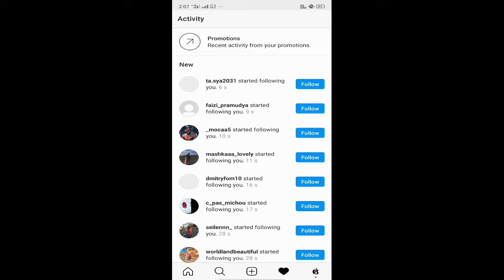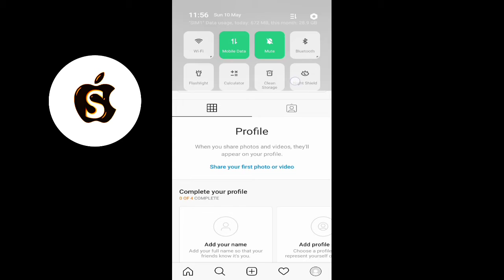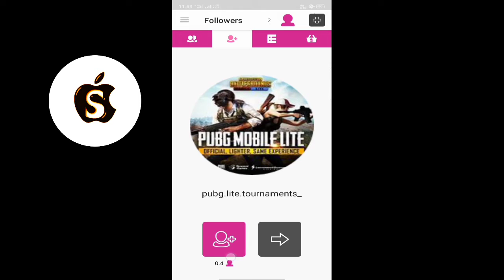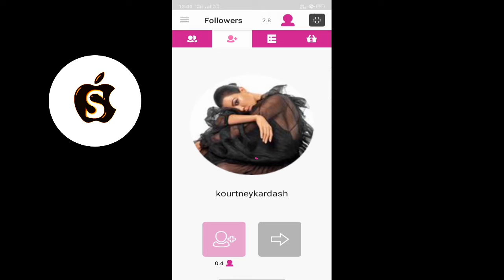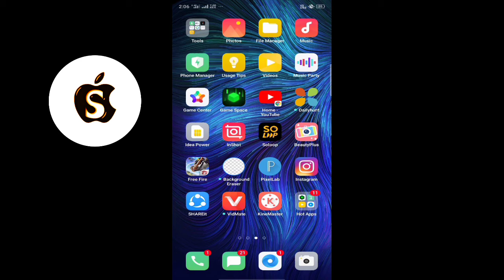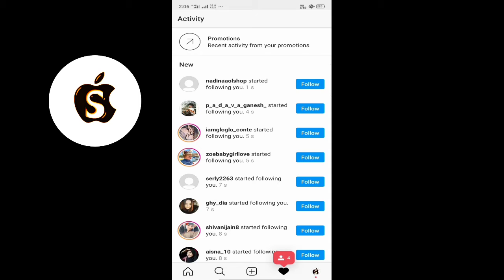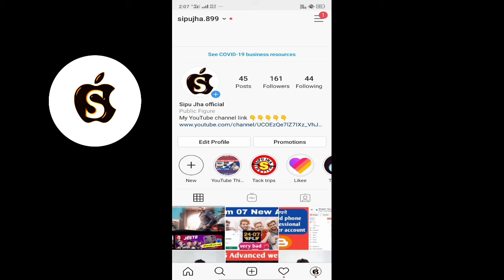How to get 1M+ real follower on Instagram /अपने Instagram account पर 1M+ follower बढ़ाइए 24 घंटा में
About
hello friends this app is very very dear and very very good app and you increase your follower in Instagram on this app
App name= like and followers